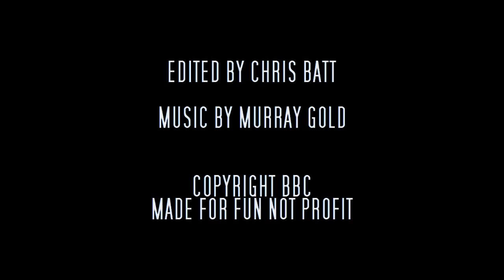Doctor Who The End of Time (CBATT91337 Fan Trailer)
This is a huge, action packed but creepy trailer for David Tennants last story.

He who would valiant be / 'Gainst all disaster / Let him in constancy / Follow the Master ...
Words: John Bunyan, 1684;
as modified by Percy Dearmer, 1906